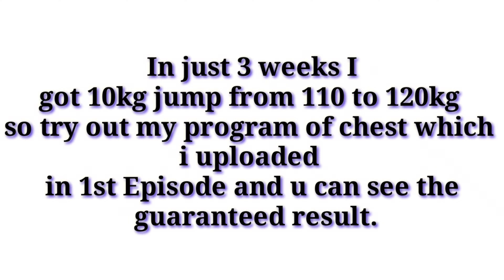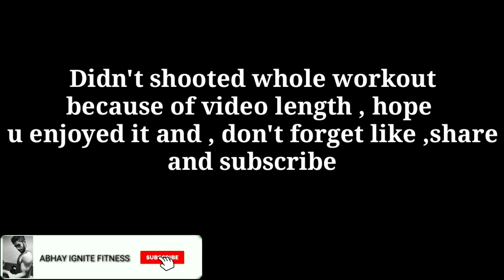Road to Nationals|10kg jump in 3 weeks On Benchpress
Guaranteed result as I said in 3 weeks I jumped my bench from 110 to 120kg as u can see in the first episode I was doing 110 kg and now 120kg , If u like the video pls like and share